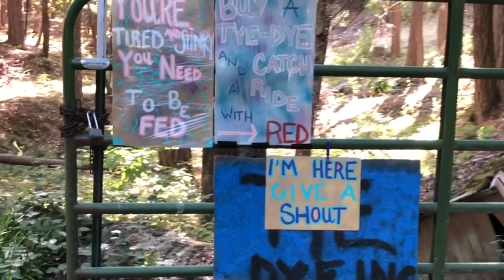PCT 2021 California Section Q: Etna to Seiad Valley